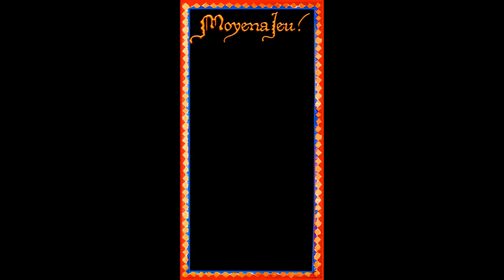MoyenaJeu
Pour son 50e anniversaire
La Chanson des 4 saisons de Corminboeuf
présente

Jean Steinauer, textes
 Louis-Marc Crausaz, direction artistique
François Menétrey, mise en scène et scénographie

musiques originales

Etienne Crausaz      Emmanuel Violi      Louis-Marc Crausaz     Olivier Rossel    Lionel Chapuis
Jocelyne Crausaz     Véronique Piller     Lucas Francey       Jean-Louis Raemy   Raphael Sudan
Gonzague Monney   Mathieu Kyriakidis     Stéphane Cosandey     Fabien Volery     Fabien Renevey

Piano et accordéon, Lionel Chapuis

Fribourg
samedi 16 avril à 20h00  et  dimanche 17 avril 2016 à 17h00
au C.O. de Jolimont, salle Michel Ducarroz
Corminboeuf
samedi 23 avril à 20h00  et  dimanche 24 avril 2016 à 17h00
à la salle polyvalente